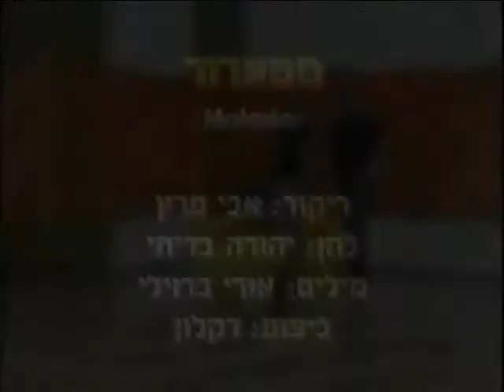Matador - Dance | מטדור - ריקוד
שם הריקוד: מטדור
שנת חיבור: 2009
צורה: זוגות
כוריאוגרפים: אבי פרץ
מבצעים: דקלון
מלחינים: בדיחי יהודה
תמלילנים: ברזילי אורי
חברות: מתנה הפקות

Dance Name: Matador
Creation Year: 2009
Shape: Couples
Choreographers: Avi Peretz
Performers: Daklon
Composers: Badichi Yehuda
Lyricists: Barzilai Uri
Companies: Matana Hafakot